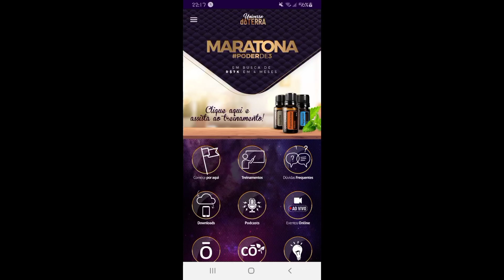Com permanência na Série B. Vasco pode ter um prejuízo financeiro em torno de 76 milhões !!!